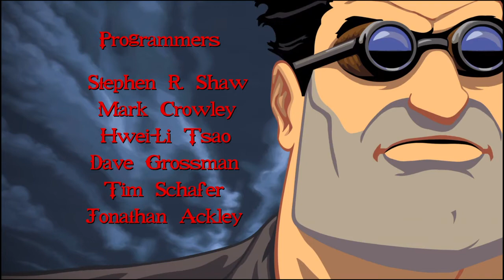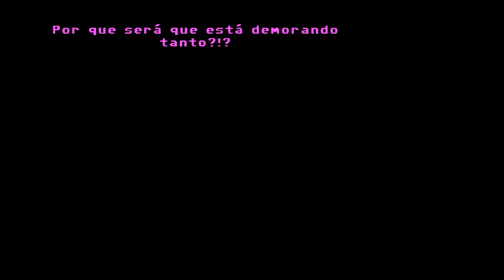FULL THROTTLE Remastered GAMEPLAY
Full Throttle Remastered